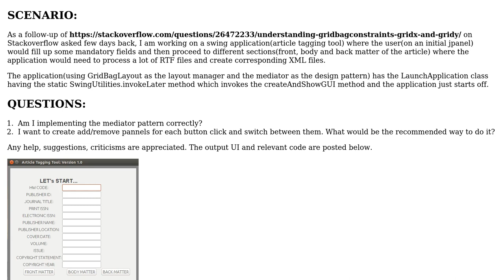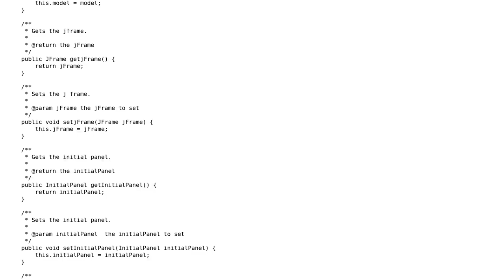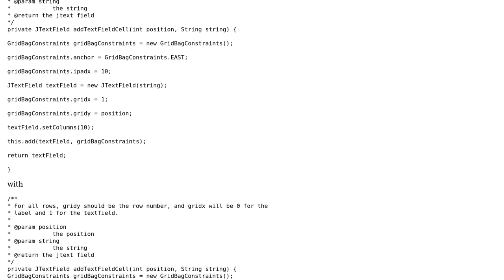Code Review: Swing application: Working with GridBagLayout and Mediator pattern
With thanks & praise to God, and with thanks to the many people who have made this project possible! | Content (except music & images) licensed under CC BY-SA | Music | Images & others | With thanks to user Sandeep Chatterjee user Pimgd and the Stack Exchange Network Trademarks are property of their respective owners. You are responsible for your own actions.